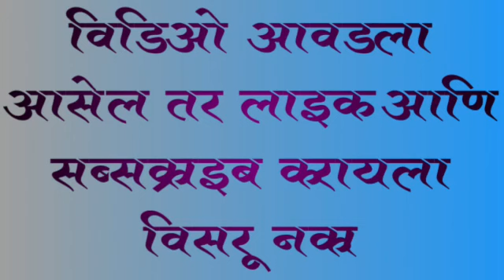Mala Ved Lagle Premache || मला वेड लागले प्रेमाचे || Marathi Song Piano Tutorial 🎹